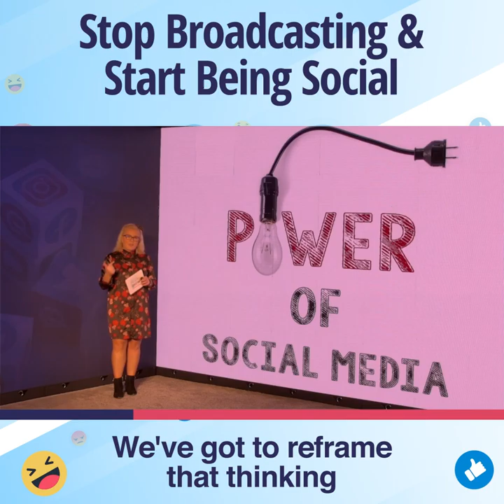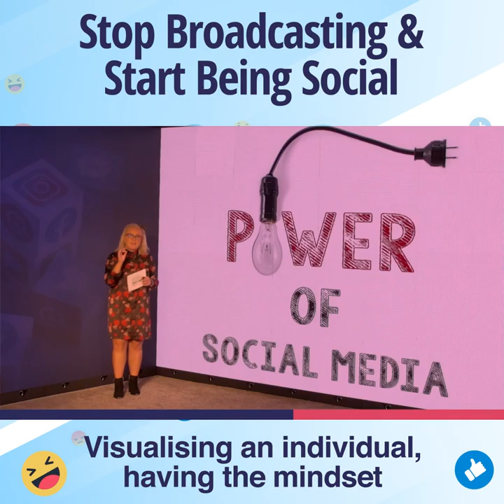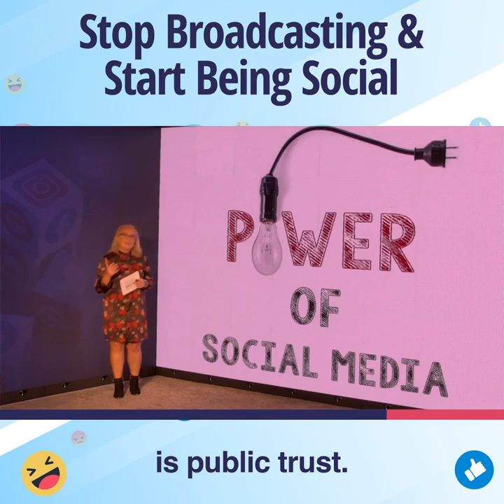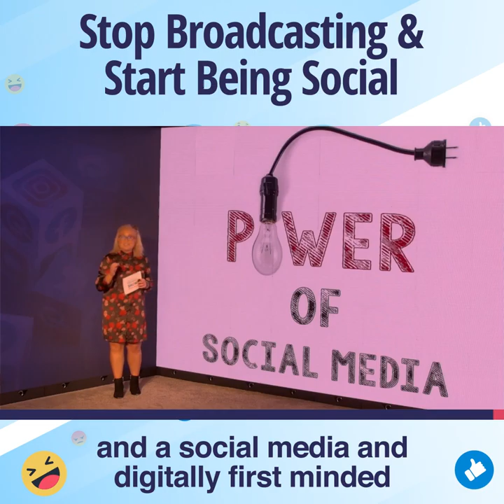Stop Broadcasting & Start Being Social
What I want to help you in this consulting segment is to get that confidence and have the competencies to be able to step out on social and to really embrace that two-way conversation.

So how can you do it? Well, first of all, it's about mindset, right? So ask yourself, do we have a publish and go strategy? And what do I mean by that?
Well, I'm referencing the fact that you are publishing social media posts on Twitter, LinkedIn, Facebook, Instagram and then you're going. Even the nature of the tone and the text and how you craft your social media posts, it's almost like broadcasting from radio, statements that you make in a press release, putting out your point of view in a statement or delivering a speech. We've got to reframe that thinking and we've actually got to think about the social part of social media. A great way to visualise this and I used to do it when I worked in radio.

So when I was trained in radio, I was always taught to visualise one person that I was having a conversation with. So I could see their face and I felt them in front of me. And that allowed me to put a bit of emotion and meaning and to really connect with my audience through a radio. and to really connect with my audience through a radio. You've got to do the same thing with social. You've kind of got to visualise a citizen, a member of the public who you're communicating to.

What's that singular message? What are they feeling right now? And what is their personal situation, or their professional situation? And how is your social media posts, your message essentially, going to make them feel? So that's really, really important. Visualising an individual, having the mindset and being discerning about your copy and your creative that you want a response back. The other thing about social media and not having a broadcast only strategy is that we get wonderful insights into how the public feel, what they're thinking. And this can prepare us for traditional media interviews. It can help improve our communication strategies, identify gaps in our comms and fill those gaps. After all, the conversion for you on social media is public trust.

So if you're going in with a broadcast and a publish and go strategy, you're kind of going to leave your audience feeling underwhelmed and even short-changed. And that's not really what you want to do. So what I say to my clients and to my students is, embrace the feedback, embrace the negativity, embrace the dialogue because it's in that conversation that you're going to get better on social media, that you're going to increase public trust, and that you're actually going to demonstrate that you care and that you are a transparent and open, and a social media and digitally first minded government or public sector agency.